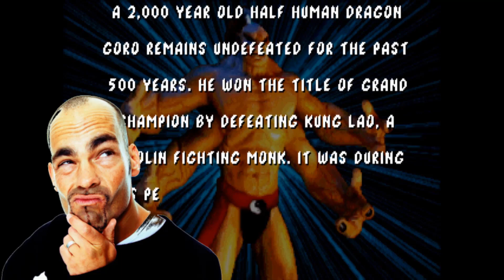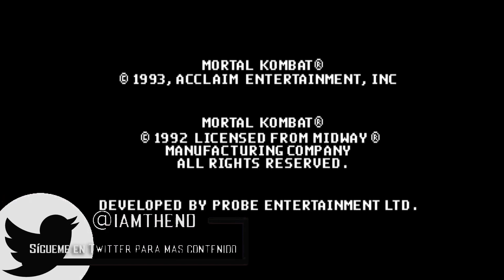Derrotado en Mortal Kombat 1 GAMEPLAY |"The End"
No Olvides dar tu opinión, todo lo que digas será bienvenido, pero tampoco olvides darle a Like y suscribirte, también recuerda que puedes apoyarme haciéndote miembro del canal, o sencillamente compartiendo mis vídeos con tus amigos, gracias por ver, saludos :D